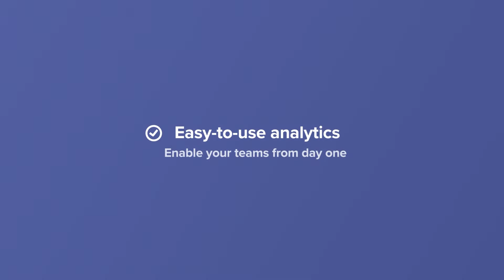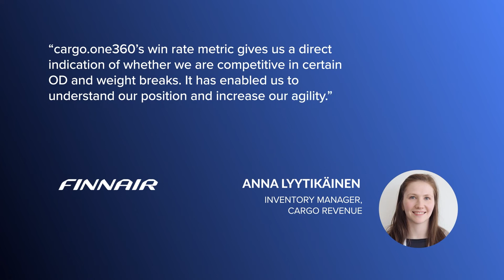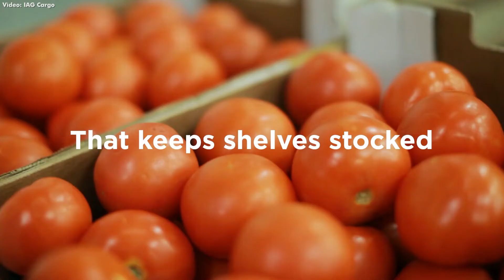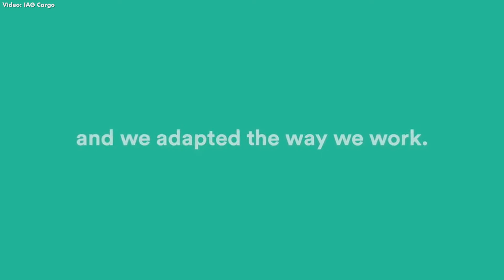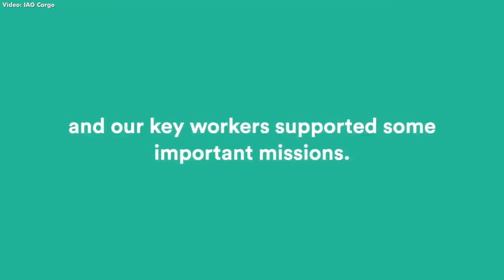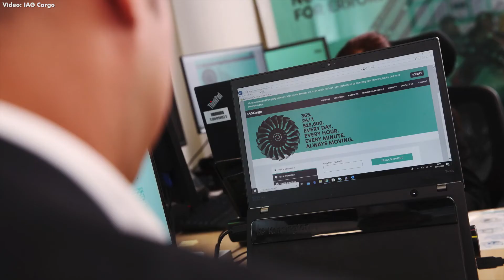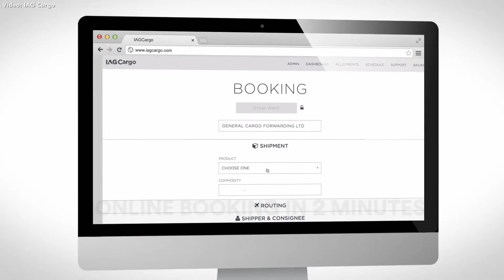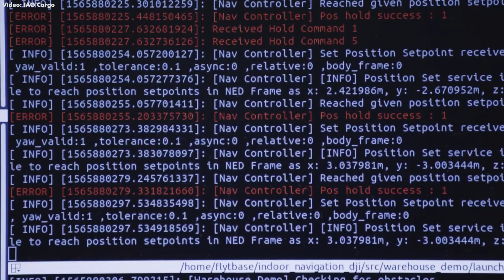Naomi Robinson, Head of Business Management, IAG Cargo